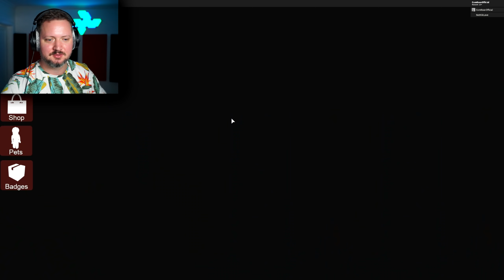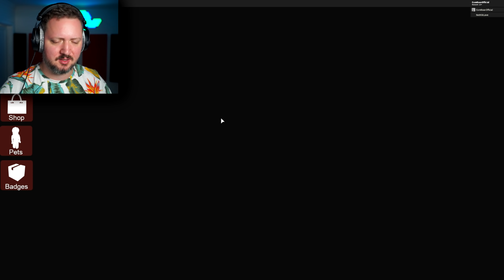Den VÆRSTE dag i Tivoli (ond klovn bider)! - (CAMPING) Roblox Jollys Carneval Dansk med ComKean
Vi tager med Isabella i tivoli, og det STINKER!

Læs mere om Roblox Jollys Carneval og spil det gratis her